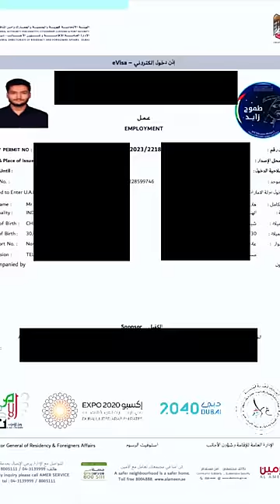HOW I GOT JOB IN DUBAI FROM INDIA?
IN THIS VIDEO I WILL SHARE MY EXPERIENCE OF GETTING A JOB IN DUBAI. IF YOU'RE ALSO LOOKING TO GET A JOB IN DUBAI THEN YOU SHOULD WATCH THIS VIDEO WHERE I'VE EXPLAINED HOW I GOT A JOB IN DUBAI WHEN I WAS IN INDIA. THIS VIDEO WILL ANSWER ALL YOUR QUESTIONS ABOUT HOW TO GET A JOB IN DUBAI HOW TO APPLY FOR A JOB IN DUBAI WHERE TO APPLY FOR A JOB IN DUBAI WHICH APP TO USE FOR JOB APPLICATIONS HOW TO GET A JOB IN DUBAI FROM INDIA AND SPECIALLY THE MOST IMPORTANT ONE CAN WE GET A JOB IN DUBAI FROM INDIA OR CAN WE GET A JOB IN DUBAI FROM OUTSIDE OF UAE THIS WILL ALSO HELP YOU UNDERSTAND IF YOU CAN GET A JOB IN ANY OF THE GULF COUNTRIES AND HOW TO APPLY FOR JOBS IN GULF COUNTRIES if you're also considering to go to countries for work and you are wondering what is the salary and how to apply for the job how to set in an interview and how to get referrals  for Work in Dubai then this video is for you.

Lots of Love! Harsh!